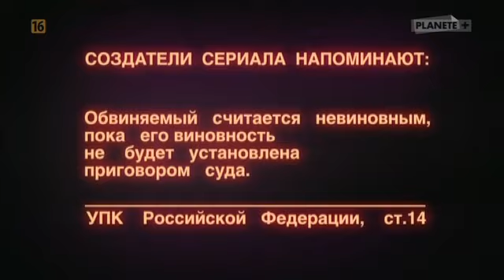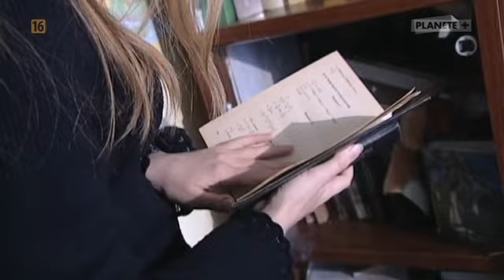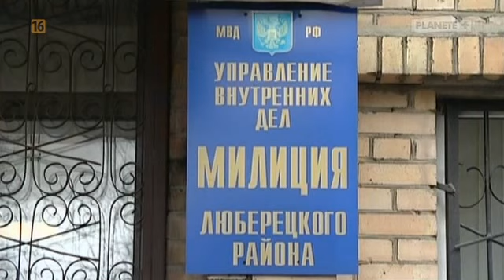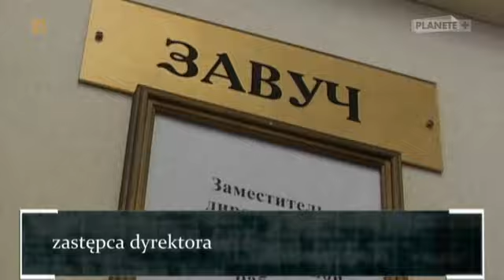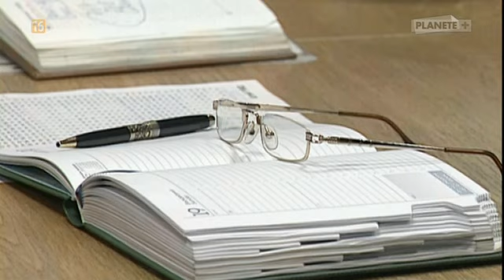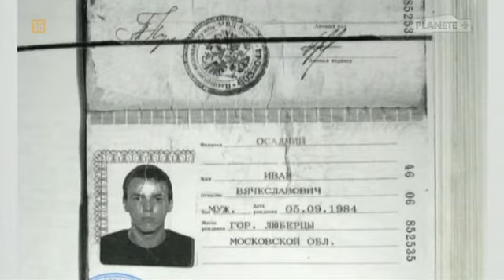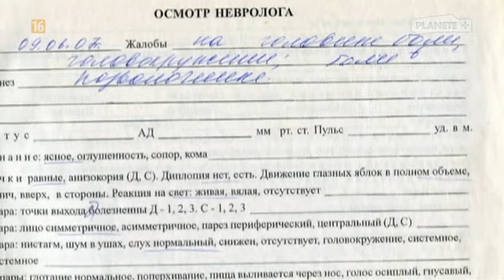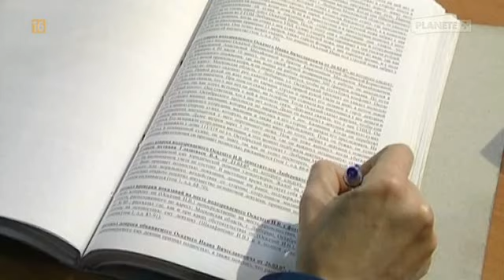KRYMINALNA ROSJA : Historia choroby 02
Kroniki kryminalne: Historia choroby

gatunek: Serial Dokumentalny
produkcja: Rosja
rok: 2010

Kulisy najbardziej przerażających przestępstw dokonanych za naszą wschodnią granicą. Brutalne morderstwa, porwania, zuchwałe napady, przemyt i wojny gangów - oto z czym na co dzień mają do czynienia rosyjscy stróże prawa.